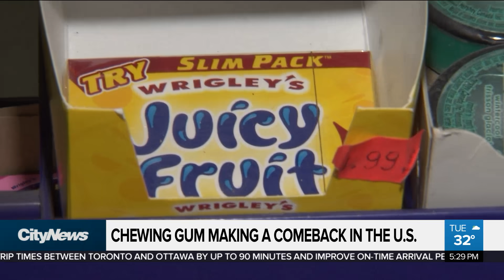Business Report: Toronto real estate boom slowing?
There are signs that Toronto's red hot real estate market could be cooling down. Plus, Subway is trying to lure customers back with new products and slogans. Richard Southern reports.